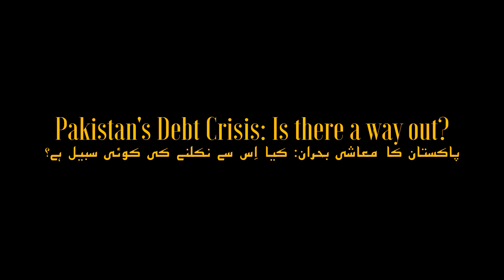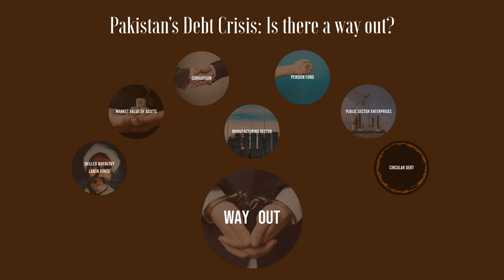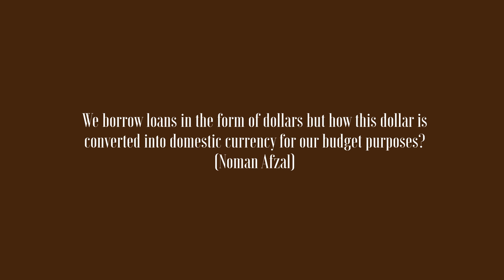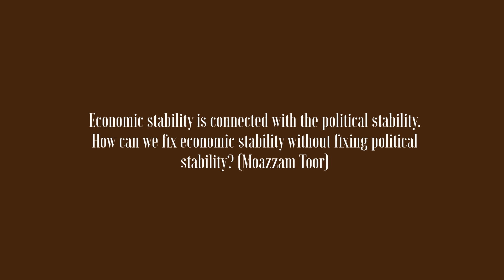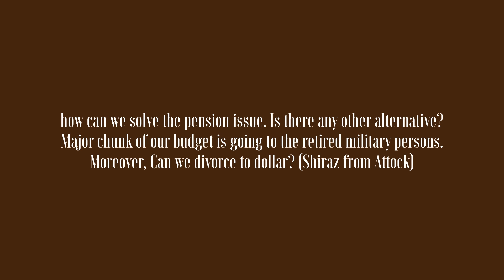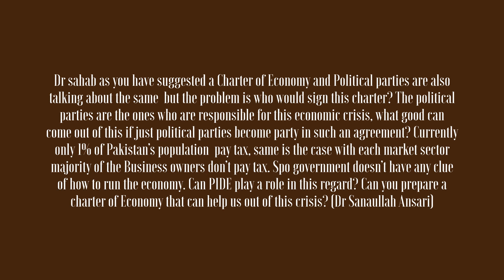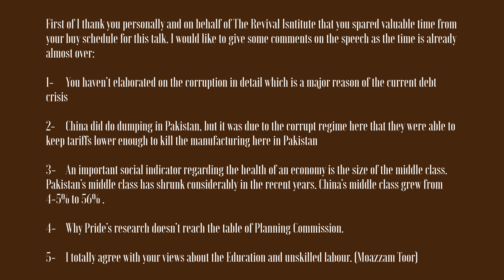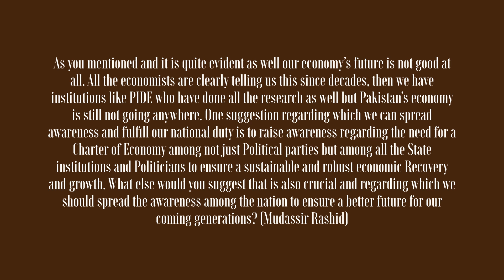The Rhetoric - Episode 01: Pakistan's debt crisis: Is there a way out? | Dr. Abdul Jalil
Dr. Abdul Jalil is a professor of economics at the Pakistan Institute of Development Economics. In the first episode of our new series The rhetoric, he explains the four main causes of Pakistan's current debt crisis and lays the foundation for mapping the way out.

00:00 – Introduction
06:00 – Pakistan’s debt crisis: Is there a way out?
14:00 – Four main causes of the debt crisis
18:32 – Cause No. 1 – Lack of viable economic policy
27:25 – Cause No. 2 – Shrinking manufacturing base
38:30 – Cause No. 3 – Rent-seeking
41:15 – Cause No. 4 – Social Indicators
48:14 – Summary of the four main causes
49:45 – Q&A
52:26 – Question No. 1
57:02 – Question No. 2
01:06:22 – Question No. 3
01:10:52 – Question No. 4
01:13:24 – Question No. 5
01:17:22 – Question No. 6
01:23:54 – Question No. 7
01:35:28 – Question No. 8